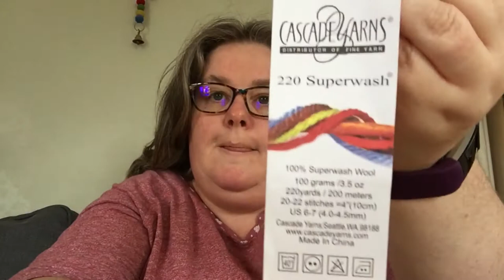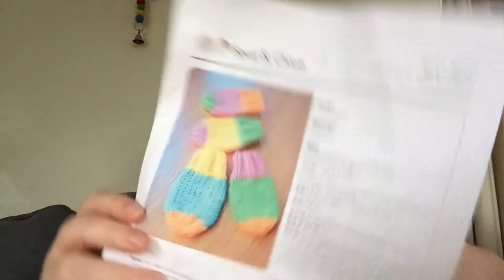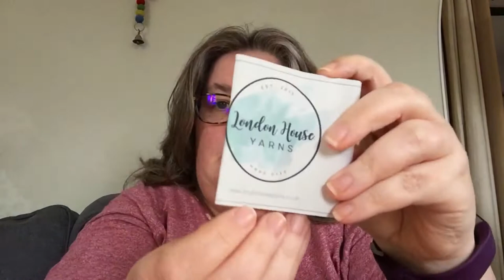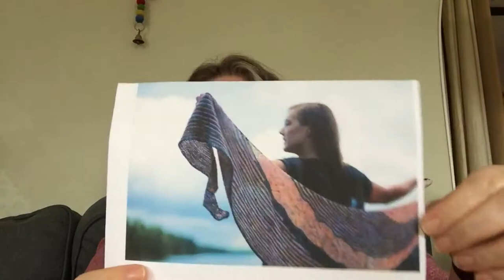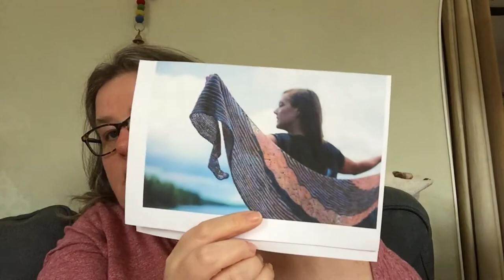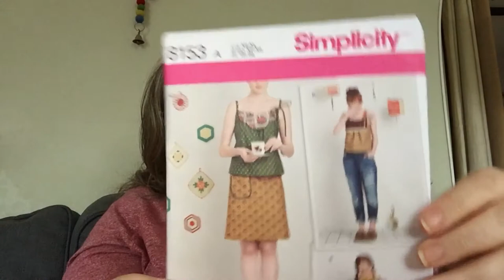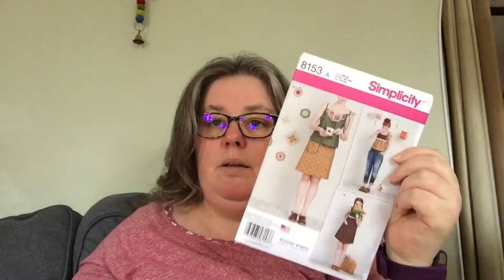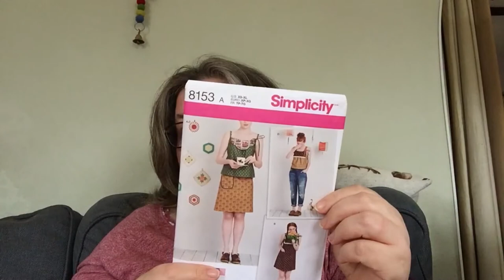Episode 5 - FOs and HOs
A podcast about knitting, crochet and general crafts

Where you can find me:
Ravelry: CountryBumps

Halloween socks – Haunted House colourway by Twisted Limone

In the Limoncello and Batcave colourways